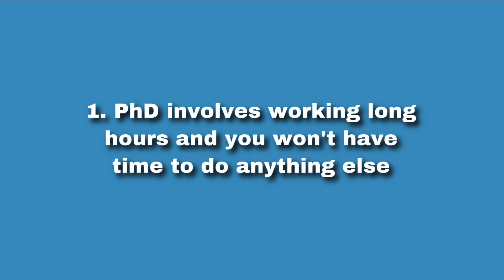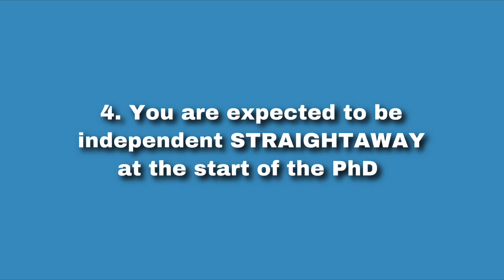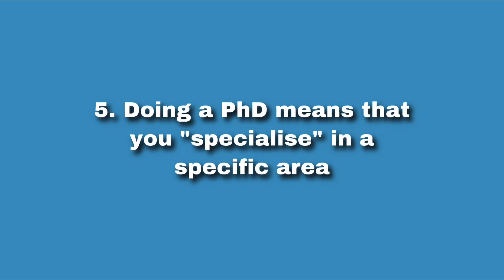Top 5 PhD myths (+ my experience)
Hi everyone! In this video, I decided to go “myth busting” for some of the concepts about what doing a PhD is like 🔬📚 There are a lot of cliche perceptions about how stressful and hard PhDs are, and once you’ve done one, you are “specialised” and have to stick to that particular area! NOPE! Not necessarily!

I’ selected top 5 myths I’d heard or come across online (“favourites” of mine!) and I broke them down with a touch of my personal experience as a PhD student 👍🏻

I hope that this video will help to clarify things, especially for those uncertain about whether doing a PhD is right for them because there is a number of rumours about how tough it all is. So I am here to spread some PhD positivity for you!

If you have any questions, feel free to drop them in the comments below 👇🏻